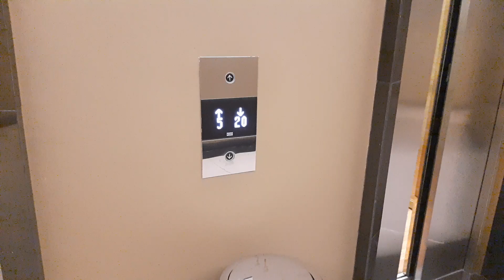KONE Minispace Traction Elevator - El Hotel Kelapa Gading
Accidently found this footage while scrolling through the gallery. The footage was supposed to be sent to the elevator community, but since the proper take of this lift was gone, I took advantage of this footage to upload it to youtube. Hopefully can do a proper retake someday.

𝗤𝘂𝗶𝗰𝗸 𝗥𝗲𝘃𝗶𝗲𝘄
- Posh cab
- Nice fixtures
- Fast

𝗘𝗱𝗶𝘁𝗼𝗿𝘀
Thumbnail: Canva

𝗠𝘂𝘀𝗶𝗰
Anywhere - Ikson

𝗧𝗮𝗸𝗲𝗻 𝗗𝗮𝘁𝗲
4 September 2023

Lift Infobox icons by Freepik